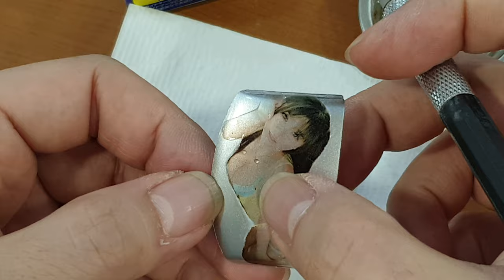튜닝타임즈 프라모델 강좌 김두영 강사님의 Fujimi 후지미 1/24 Toyoya S800 자작 데칼 점착 작업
넨도로이드 오비츠 커스텀 수업과 프라모델 에어브러시 수업, 그리고 커스터마이징 웍스 수업을 담당하고 있는 김두영 강사님이 데칼을 직접 제작하여 부품에 점착시켜주고 있는데요, 투명 물전사지에 잉크젯 프린터로 출력한 출력물을 유광클리어로 코팅하여 가위나 칼로 오려내서 물에 담궈주면 일반적인 데칼처럼 사용이 가능하다는 것을 보여 주셨습니다^^ 프라모델 튜닝타임즈